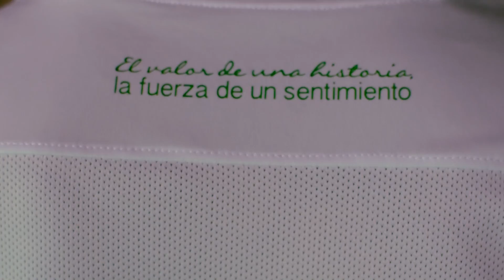Elche CF Oficial | Elche CF x Nike | 1a Equipación 2021-2022